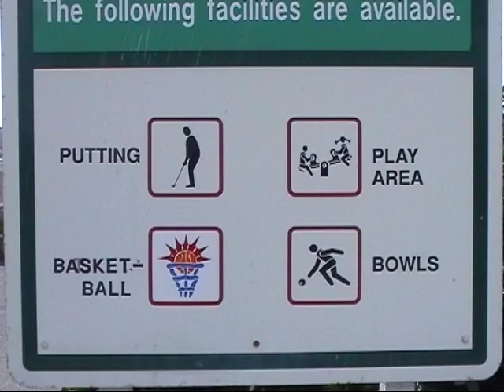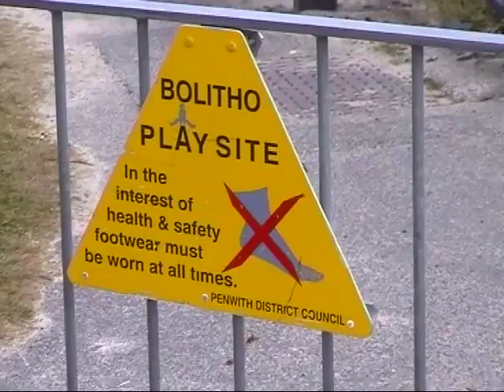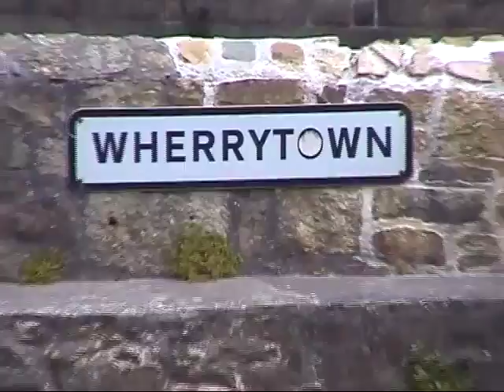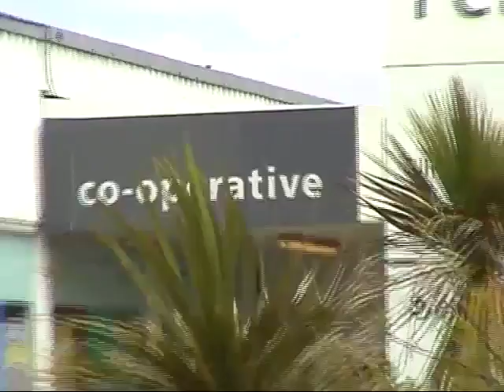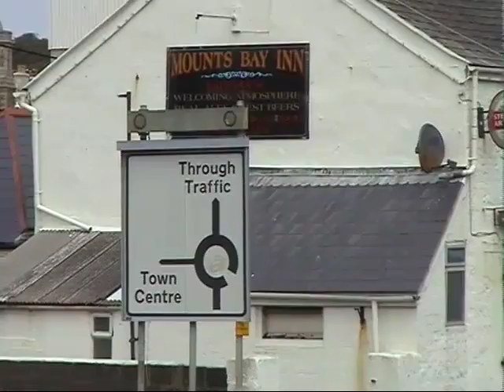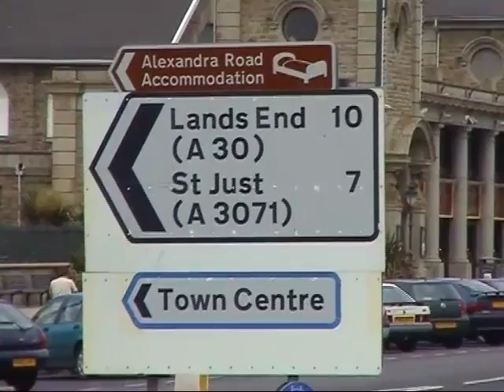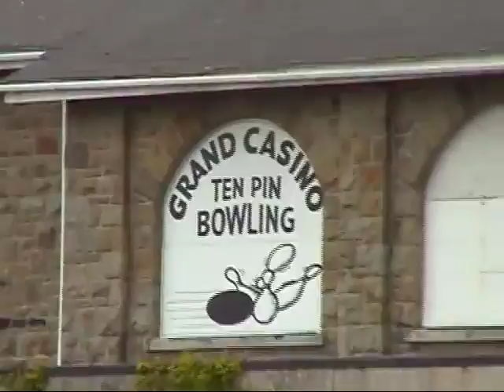Penzance 2001 part 1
Penzance 2001 in 5 parts.
A Walk into Penzance.

This Video clip is courtesy of Mr Jack Guard.
Mousehole Cornwall.